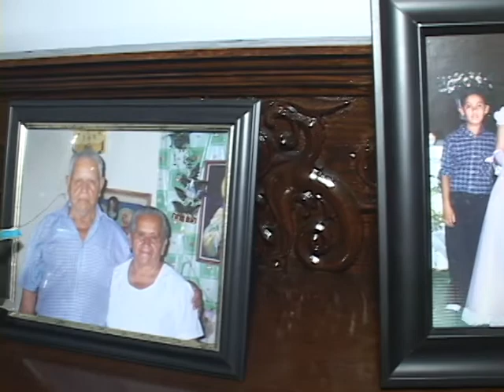Nuestra Boda Veronica & Freddy 1